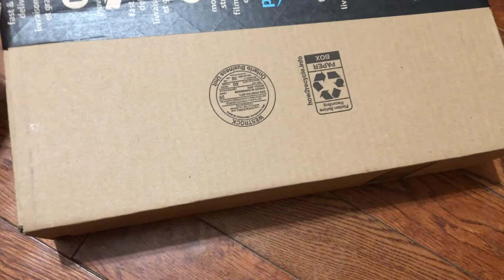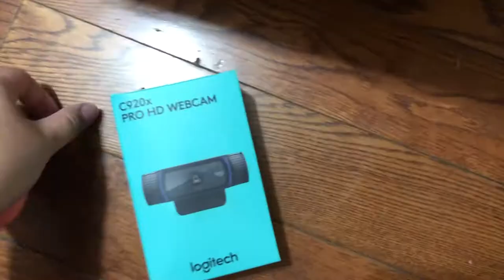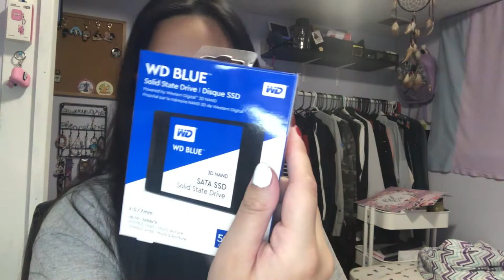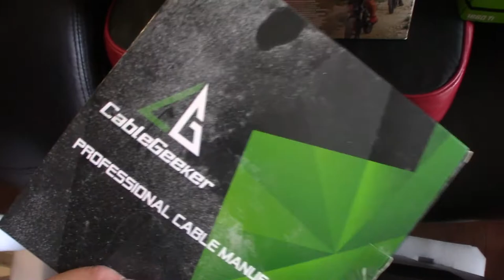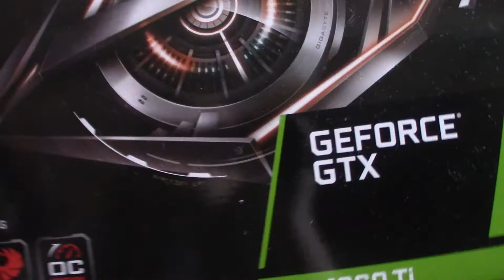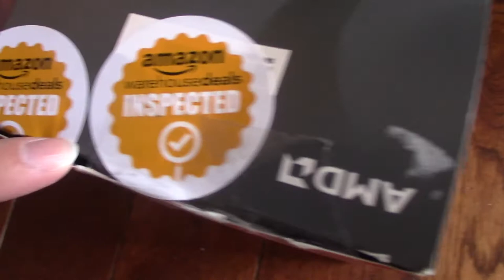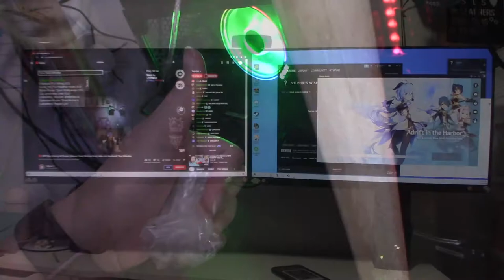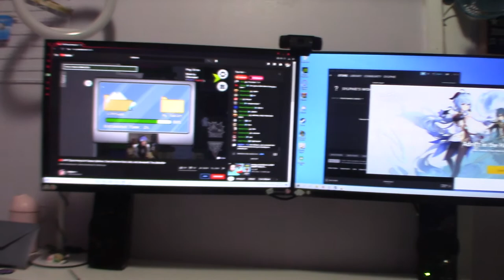🖥️ Building my PC Vlog feat. Sister's Bestfriend and his cousin 🖥️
🎬 Open for all the information 🎬

It's been a long 2 and a half months of gathering parts and accessories, but it's finally here!

In all honesty, the utter disappointment I felt on the first assemble day WAS horrendous, but we finally got it after our second attempt. It was a long wait, but I finally have my PC 😊

I'm still trying to figure out the console streaming, which is why I haven't started streaming yet LOL, but hopefully I will by the time March or April rolls in 😊😊😊

Biggest shoutout to the boys who are literally little siblings to me; Lester and Allan are the VIPs of this video. Thanks boys!

🎮 Products 🎮

➵ Cable Organizer
➵ Capture Card
➵ Long Mousepad
➵ Monitors (24")
➵ Wall Mount
➵ Cable Organizers
➵ Ethernet Cable
➵ PC Stand

🎮 PC Parts 🎮

➵ INSTAGRAM SALES/TRADE: @ssylvet_sale
➵ INSTAGRAM KPOP COLLECTION: @sylphiescollection

🎶 Audio 🎶

➵ Amber - VYEN